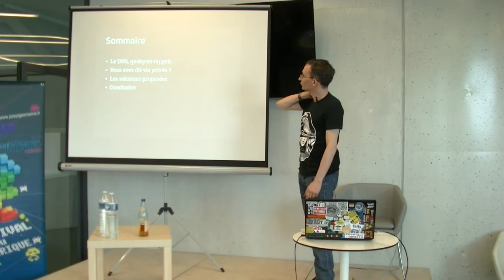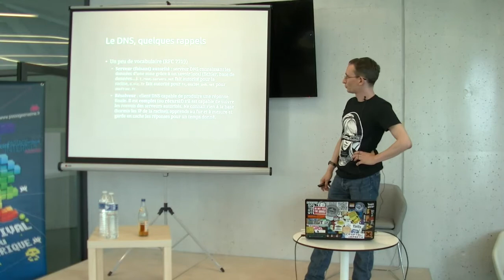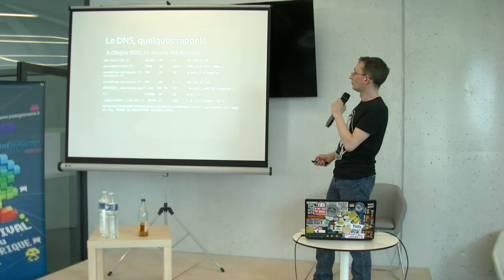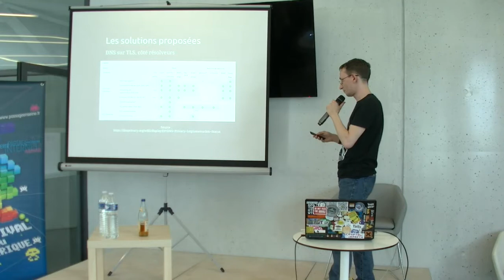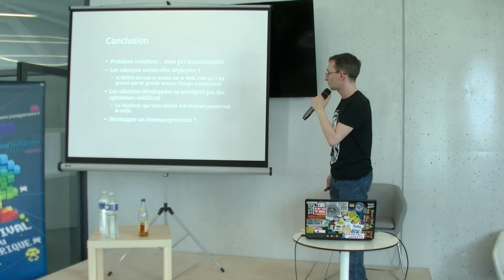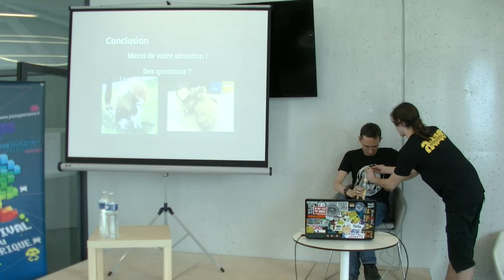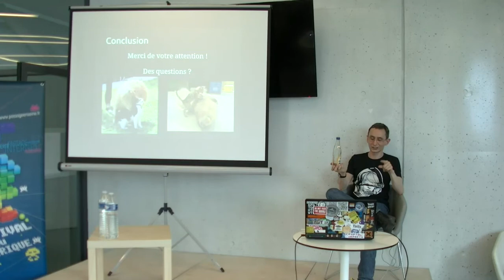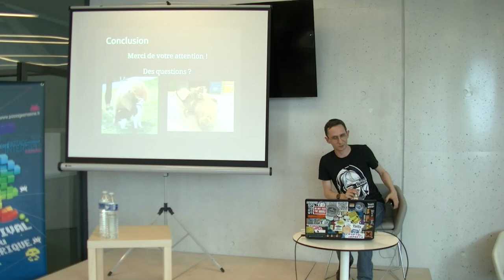[Shaft] DNS et vie privée